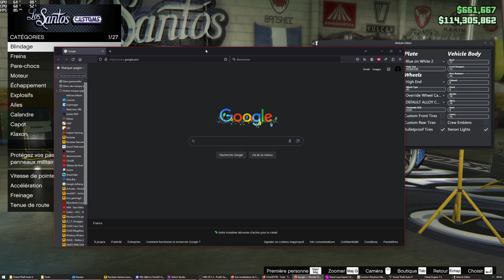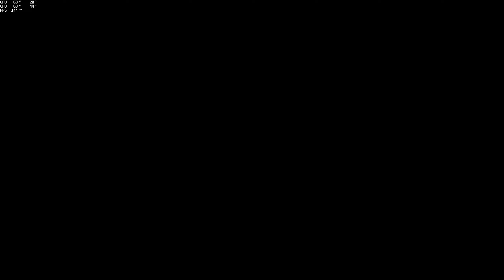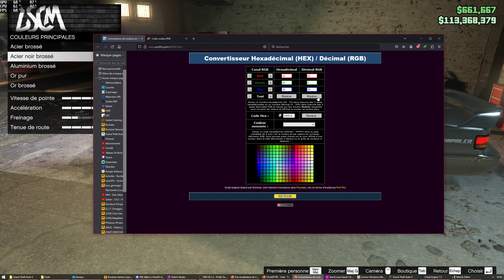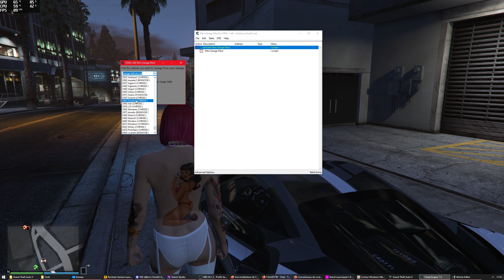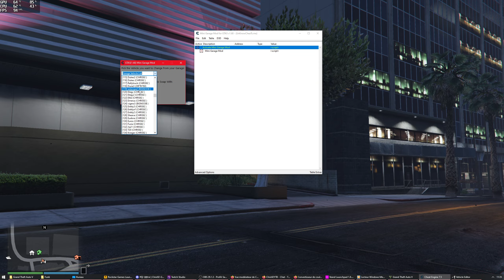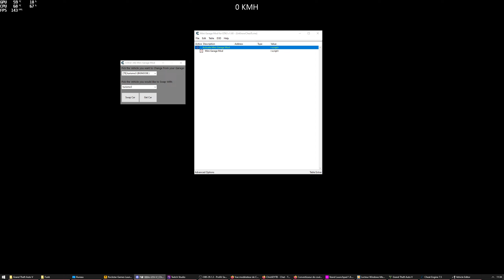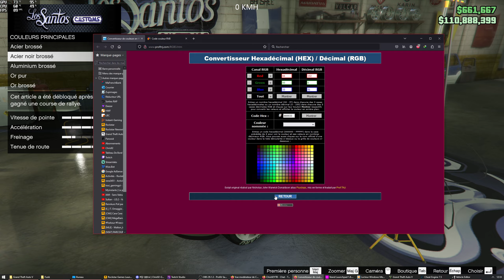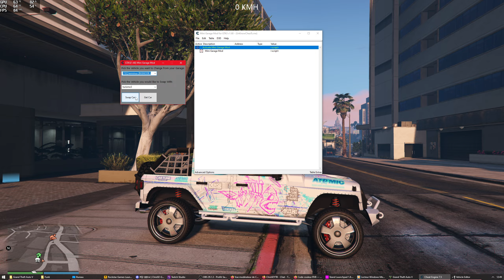Mini Garage Mod Update V 1.68 + Vehicle Editor + All New Cars 🇨🇵